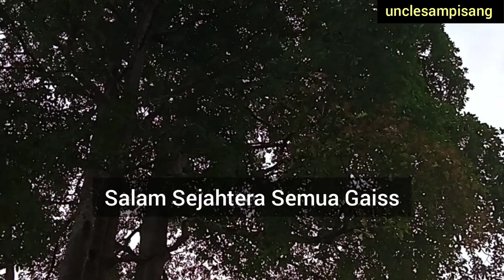hikmat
hikmat-Anugerah Tuhan yang Maha Agung adalah meniupkan Roh ke dalam jasad kita.
Anugerah yang kedua Maha Agung adalah akal.
Pengetahuan dan pengertian berasal dariNya.

GodBless 🙏